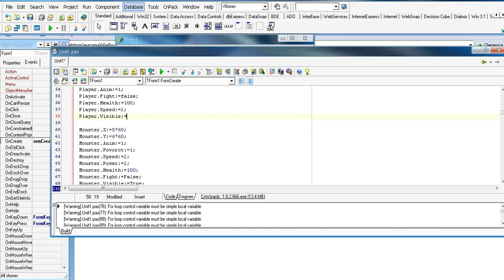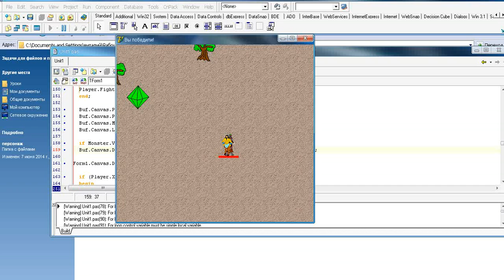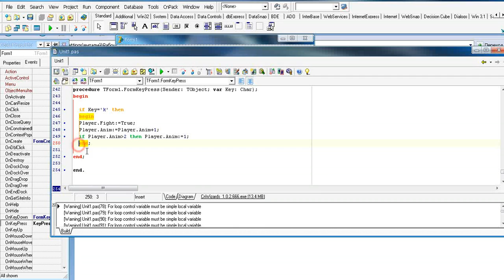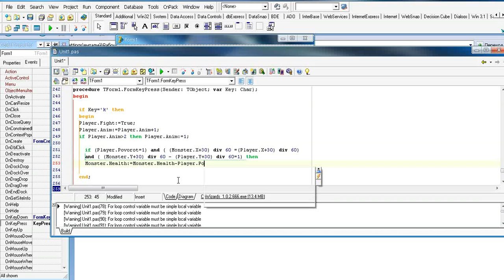#4. отрывок платного урока. Соколов В. Создание игр на делфи. Создание NPC компьютерных персонажей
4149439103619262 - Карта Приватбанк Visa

 Этот урок посвящен созданию игровых персонажей, которые управляются компьютером. В данном уроке затронуты
следующие темы:

1) Работа с записями (оптимизация кода)
2) Внедрение и расширение характеристик для персонажей
3) Реализация боя для главного персонажа
4) Реализация шкалы здоровья (жизней) для персонажей
5) Создание монстра
6) Добавление искусственного интеллекта монстру
7) Делаем чтобы из монстра при смерти выпадали предметы
8) Реализуем исчезновение главного персонажа и монстра после смерти
9) Точки прерывания для отлавливания ошибок в коде (пример)